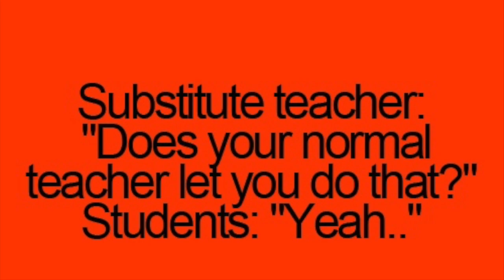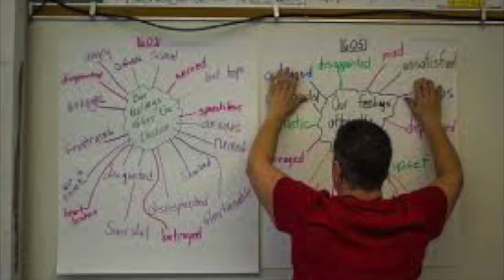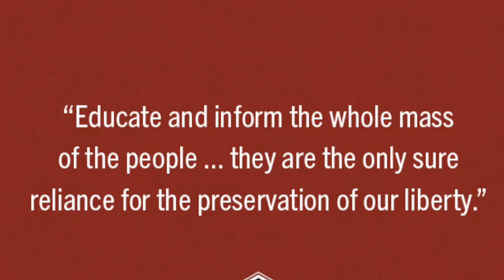teacher video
This video is about teacher video